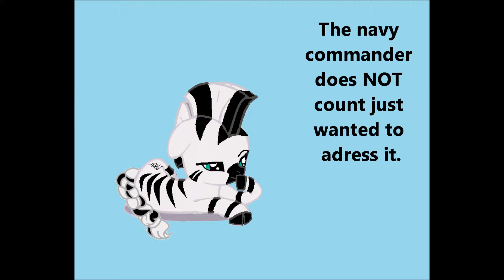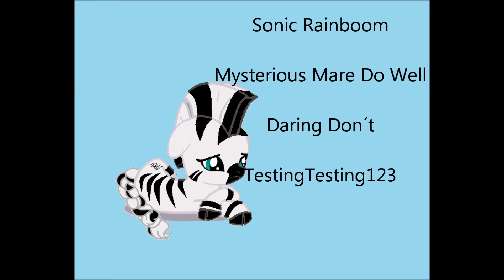myPerspective: Testing Testing 1 2 3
That´s a rainbow dash episode?

MLP belongs to Hasbro